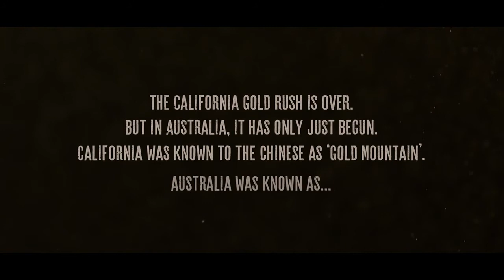Intro New Gold Mountain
"New Gold Mountain es una miniserie dramática australiana que se proyectará en SBS el 13 de octubre de 2021. La miniserie de cuatro partes está dirigida por Corrie Chen y producida por Kylie du Fresne y es una producción de Goalpost Television para SBS"